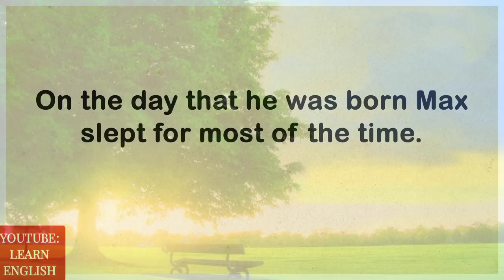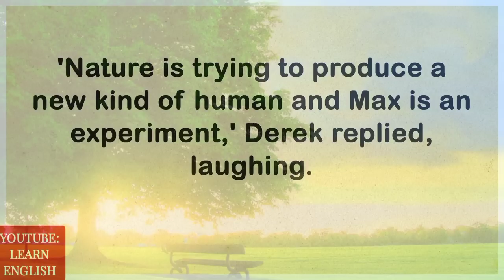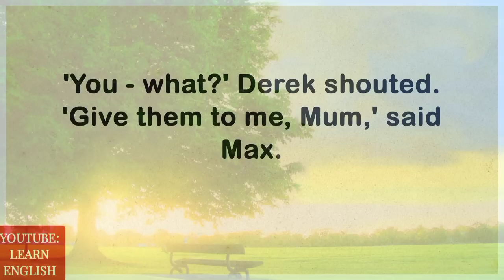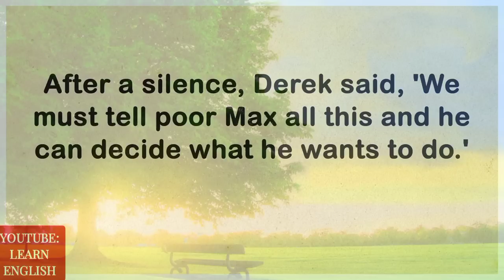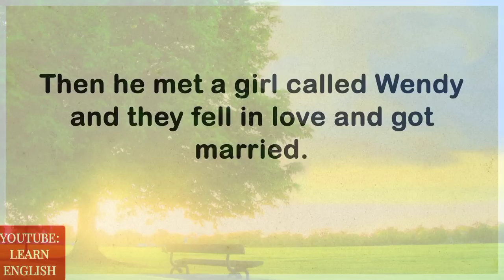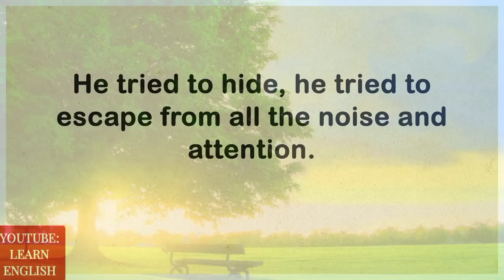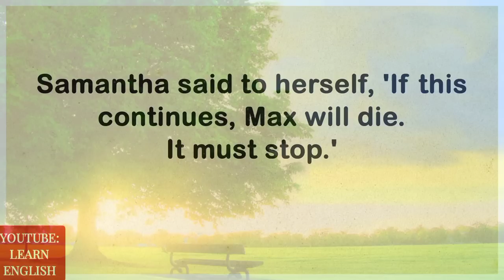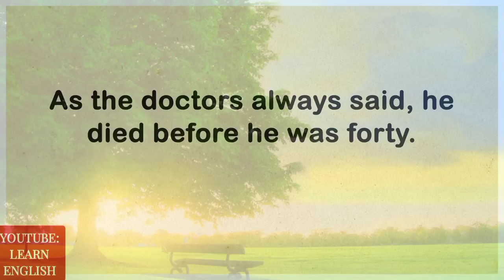Learn English through Story The Boy Who Couldn't Sleep